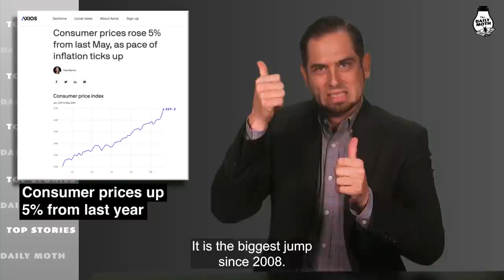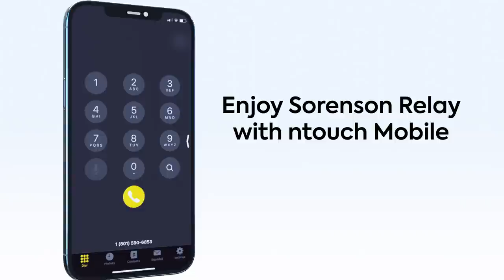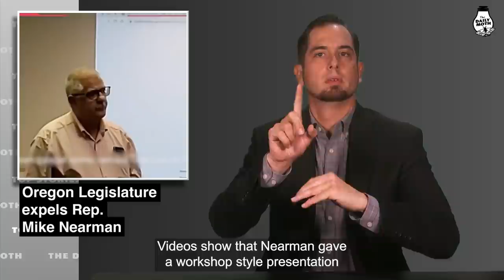Friday, June 11 top stories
Consumer prices up 5% from last year; Grandmother and grandson killed in Publix shooting; Trump DOJ seized phone records of lawmakers; Oregon Legislature expels Rep. Mike Nearman; First Muslim-American federal judge; Two Covid-19 infections on cruise